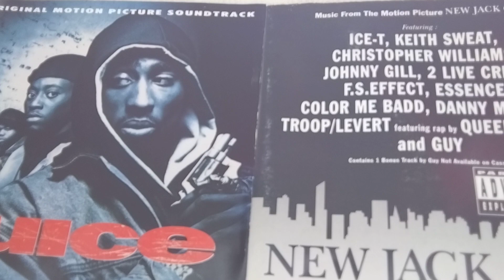90’s Old School Hip Hop R＆B Mix NaughtyByNature Ice-T EricB＆Rakim Queen Latifah AaronHall Troop